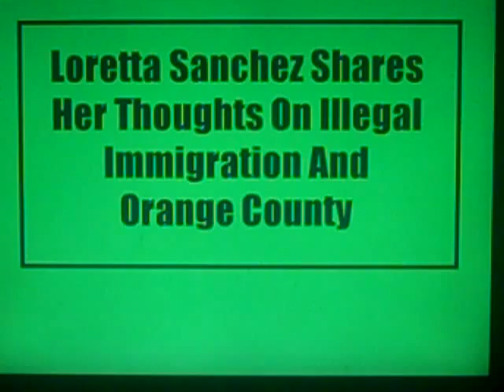Loretta Sanchez Wants To Legalize Illegal Aliens ( Orange County / Van Tran )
After 14 years in office, while California faces bankruptcy conditions and her district endures double digit unemployment rates, Congresswoman Loretta Sanchez wants the undocumented to remain in Orange County.